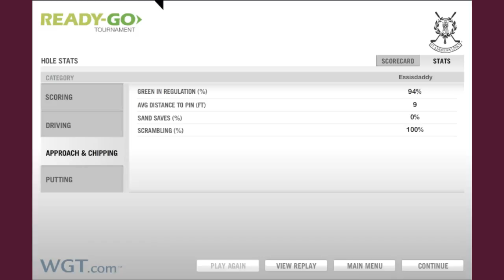63 Andy's 19th June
Still, still, still too many effing putts, and FOUR lip-outs FFS.